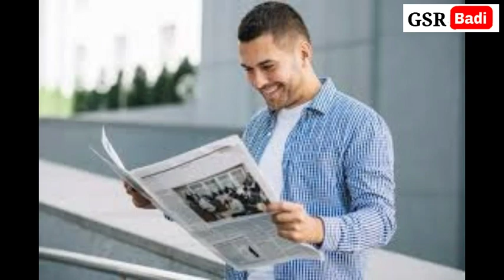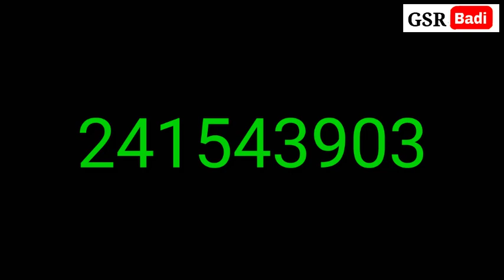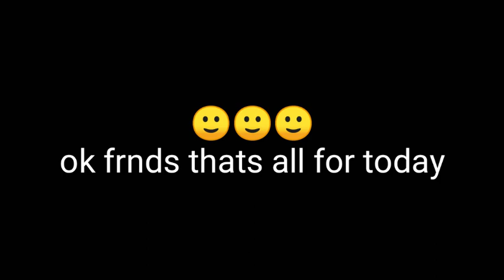Top 25 very interesting and unknown facts in Telugu | Latest from Telugu badi | Arun Surya Teja | 19